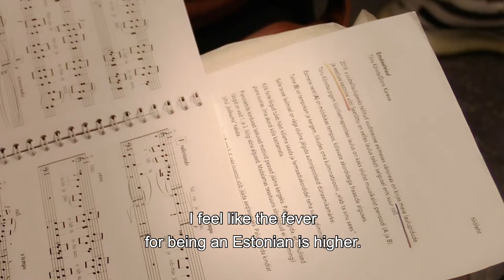Emakeelne Laul treiler // Rooted in Song trailer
“Emakeelne Laul” on südamlik tagasivaade Ühendkuningriigi Eestlaste Ühendkoori 516 päeva + 5 kilomeetri pikkusele teekonnale laulukaare alla, osalemaks 2019. aastal toimunud juubelilaulupeol.
“Rooted in Song” is a heartfelt reflection of an Estonian expat choir’s journey from the United Kingdom to the Singing Grounds in Tallinn to celebrate the 150th anniversary of the tradition called Song Celebration.